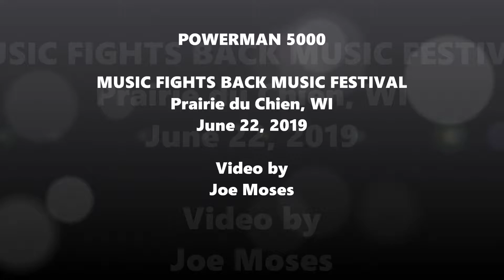POWERMAN 5000 - Music Fights Back Music Festival 2019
Powerman 5000 performing at the Music Fights Back Music Festival June 22, 2019 in Prairie du Chien, WI. This is a couple of short clips edited together including performances of "Seven Nation Army/Horror Show" and "Invade, Destroy, Repeat" from the same show.